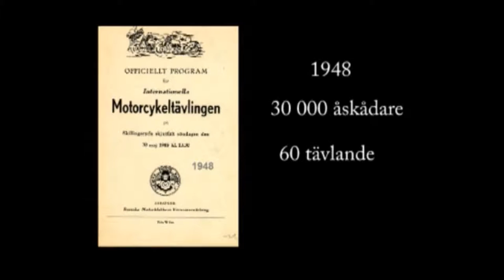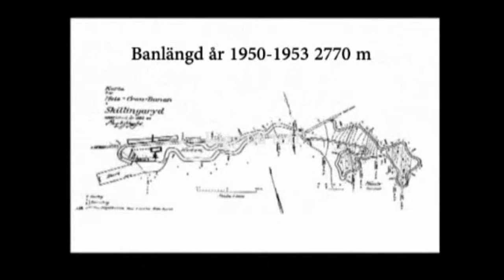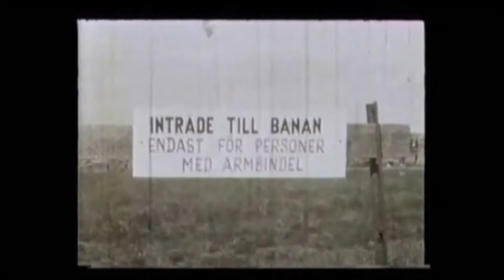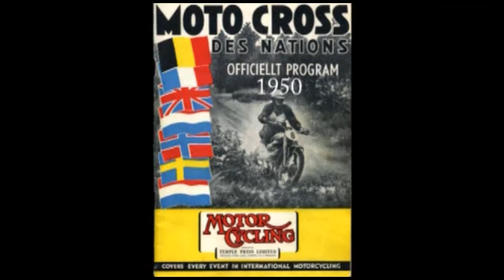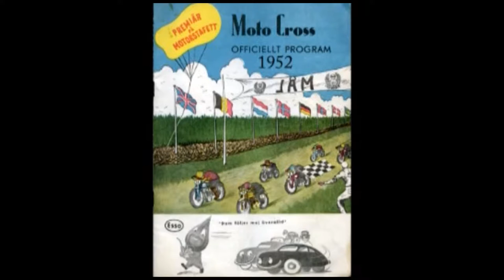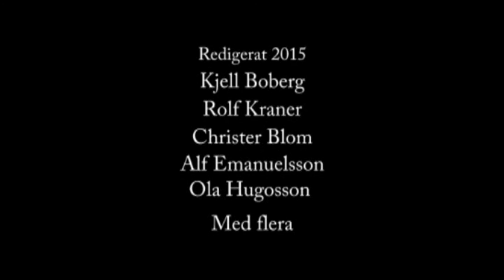Motorcross historia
Motorcross i skillingaryd 40 - 50 talet Av Kjell Boberg